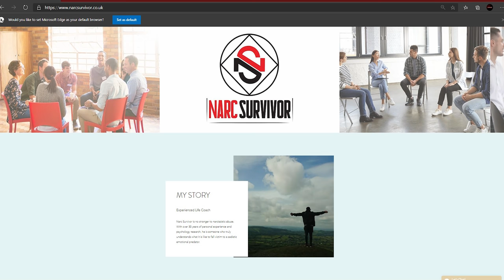How To Make The Narcissist Panic